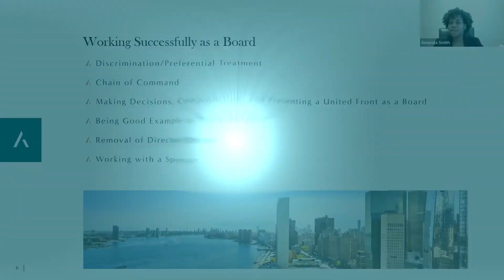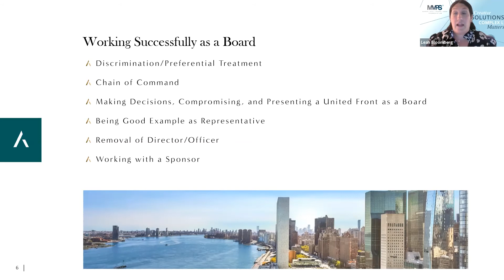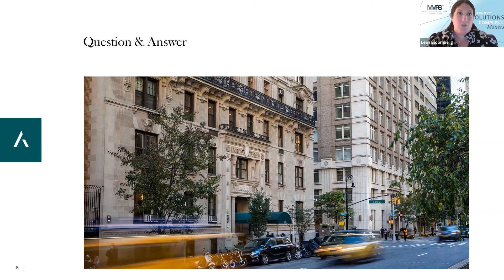Board Member Basics: Working with a Sponsor